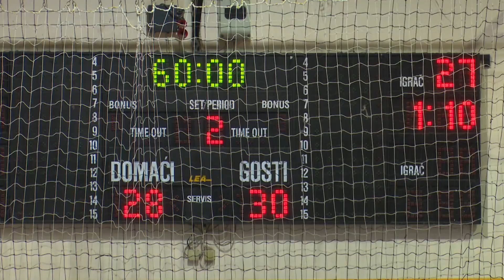SBTV - DNEVNIK - RK "BROD" – RK "PAKRAC" 28:30 - 19.10.2023.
Nakon dvije odigrane utakmicu u novom prvenstvu Druge lige - istok rukometaši Broda nemaju još uvijek osvojen bod. Mlada ekipa Marinka Brkića igrala je obje utakmice na domaćem terenu na kojem nije uspjela svladati prvo Ivan iz Starih Mikanovaca a onda niti Parkac. To je donekle i rasumljivo budući su se u klubu okrenuli mladima te za rukometaše Broda nastupaju kadeti i juniori uz jednog do 2 mlađa seniora koji imaju tek 19 godina.

DNEVNIK SBTV-a | PON-PET | 20:00 i 22:00